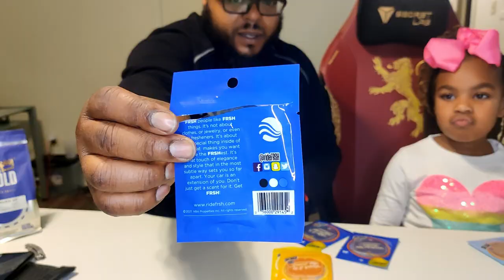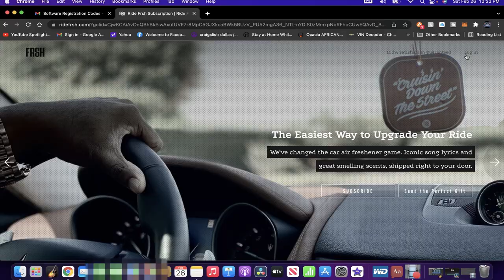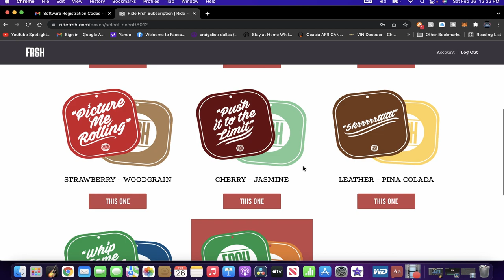Choosing the BEST scents from RideFRSH w/ Chloe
Get RideFRSH

preview 0:00
intro 0:17
Chloe 0:24
unboxing 1:20
coffee grounds 2:35
what are you doing 3:20
BLK & BOLD 3:42
organize 4:26
scent testing 5:30
Noah 9:20
back to scent testing 9:30
choose your scent 20:41
top three scents 28:11
honorable mentions 29:57
trying to close out the video 30:45
and Chloe has daddy's hat 33:03
I missed MINT!!! 33:12
outro  35:10
OUTTAKES 35:23